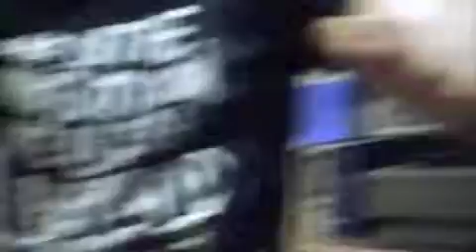Southern life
First few minutes are from Florida. The rest are from Greenville, South Carolina and Chapman High School.